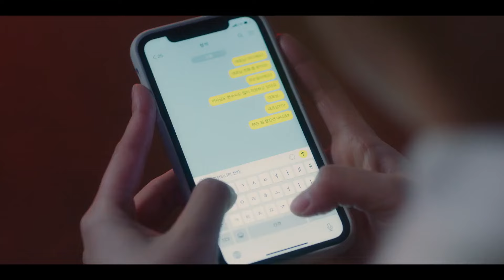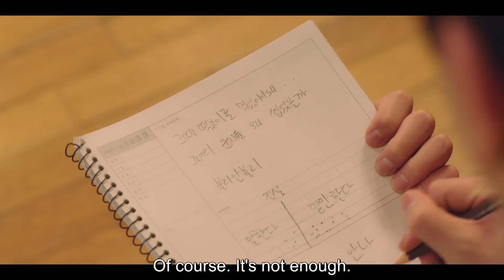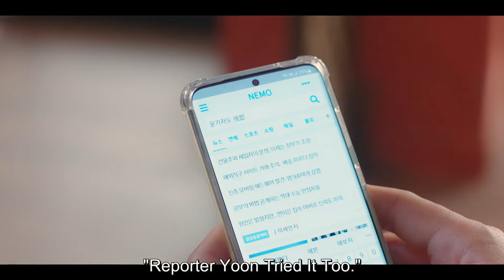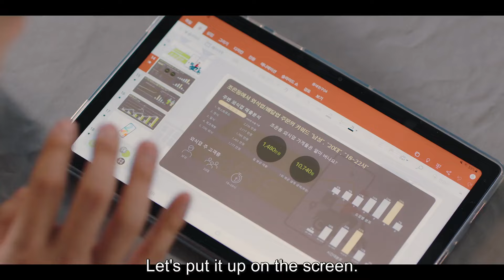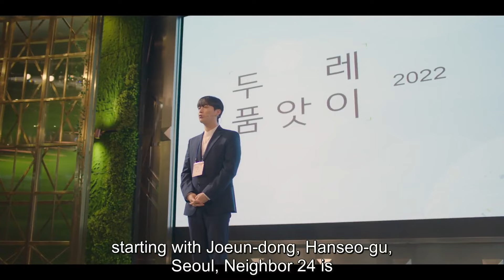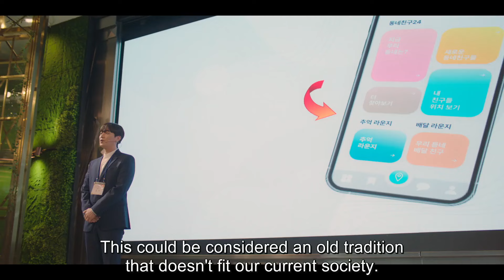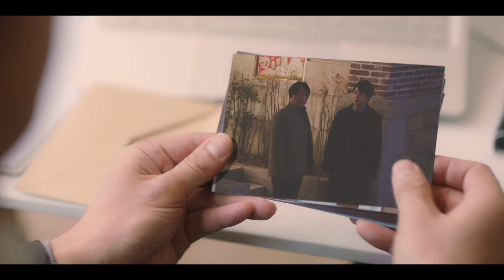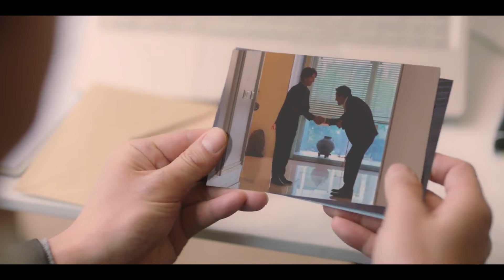웹 드라마 - 구필수는 없다 [제 14회]😃😃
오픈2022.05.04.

채널Genie TV

편성ENA
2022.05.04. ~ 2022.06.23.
(수, 목) 오후 09:00

가족은 있지만 살 집은 없는 치킨가게 사장 구필수와 아이템은 있지만 창업할 돈은 없는 청년 사업가 정석이 티격태격 펼쳐나가는 생활밀착형 휴먼 코믹 드라마.